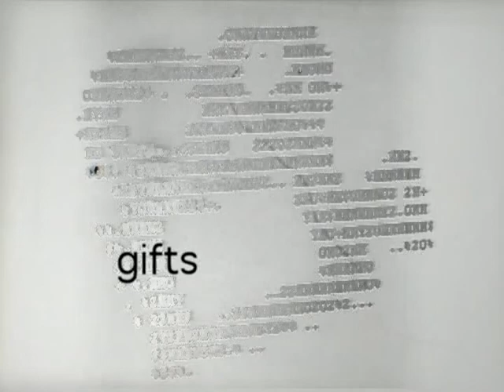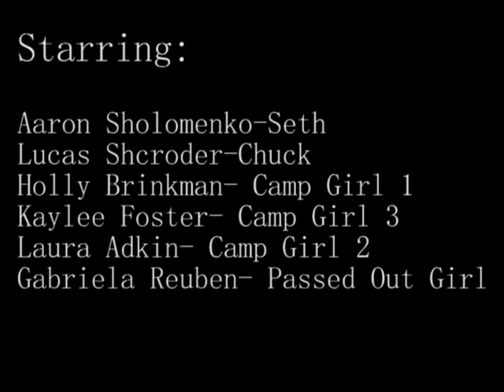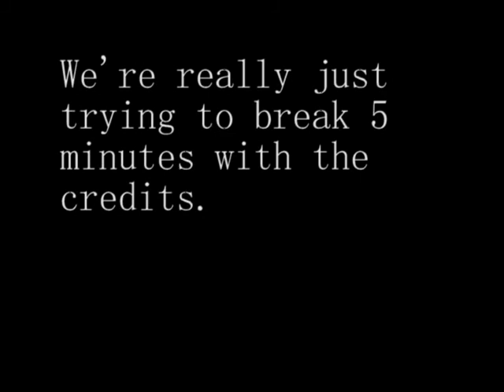Fear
Created at the Gulf Islands Film & Television School during the Youth Media Intensive Program July 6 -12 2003 by Travis Bean, Max Fraser, Robert Wang

This is a film about a character who must face an unknown fear that is attacking him.